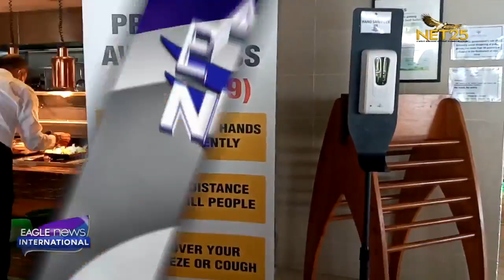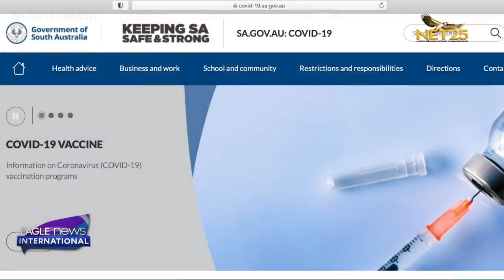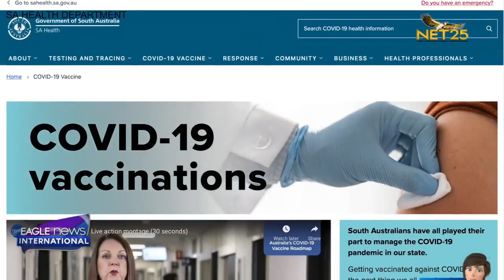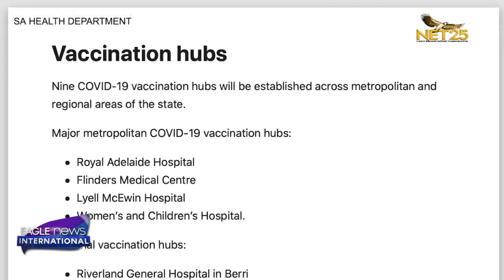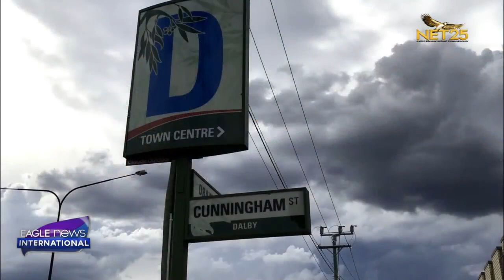WATCH: Eagle News Australia Oceania - Mar. 2, 2021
Covid-19 vaccines reaches Queensland soil; South Australia embarks on phase one of vaccine rollout; Port Moresby lockdown in talks after Covid-19 cases increase; Papua New Guinea grieves loss of country’s first prime minister, Sir Michael Somare; Dalby undertakes economic development and construction of new facilities; and Artist Patricia Piccinini’s art of the unfamiliar showcased in Townsville.